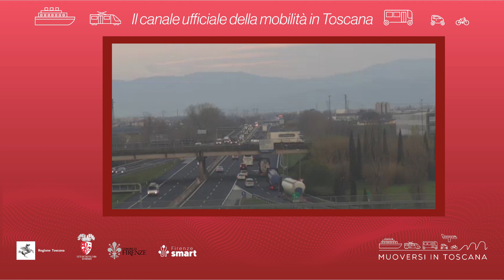Muoversi in Toscana - Edizione delle 9 del 22 settembre 2023